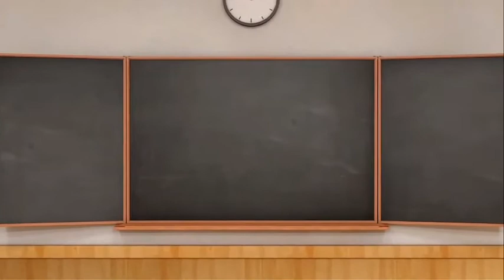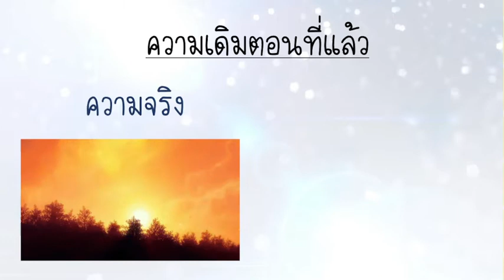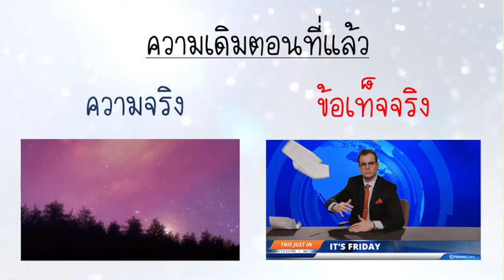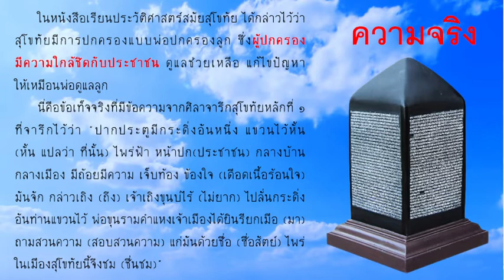วิชาประวัติศาสตร์ ป5 EP4 ความจริงและข้อเท็จจริง 2